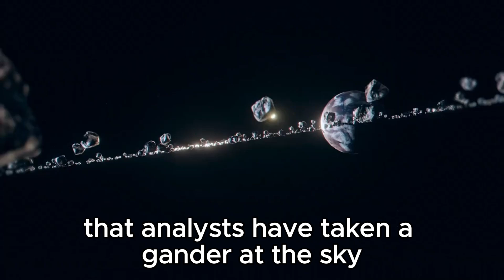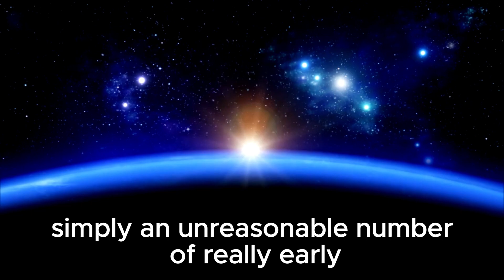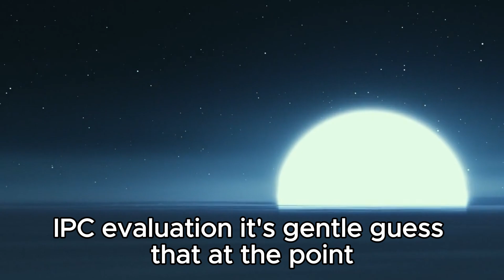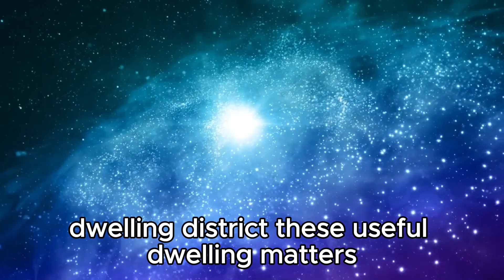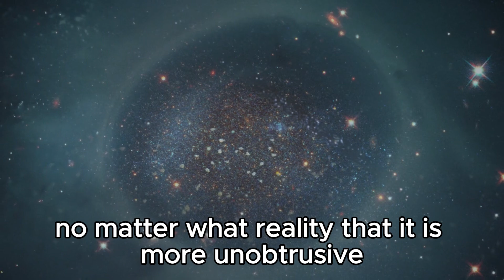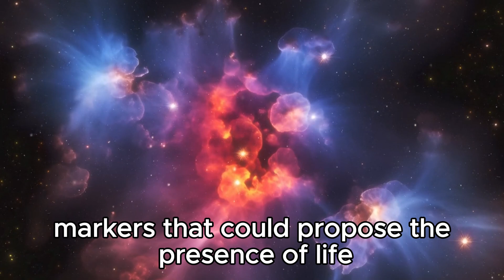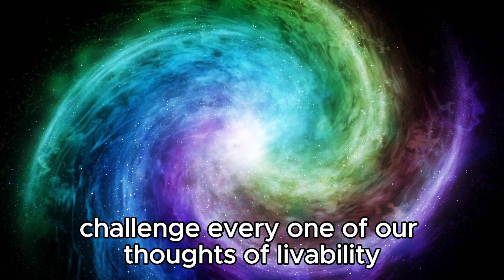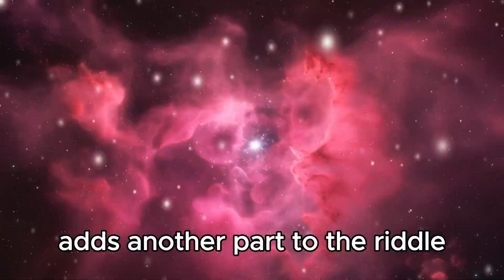4 MINUTES AGO James Webb Captures Most Terrifying Image In History!